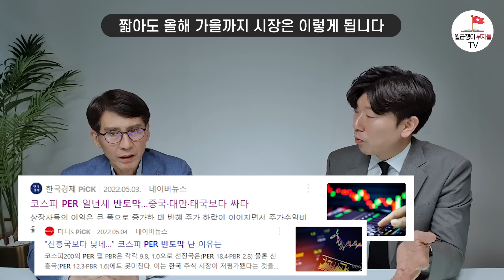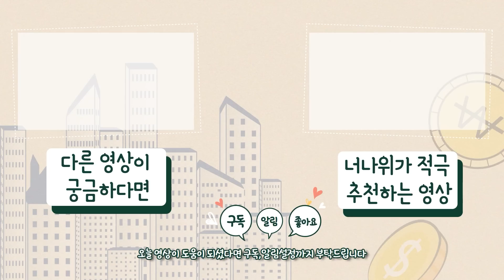이럴 때는 급하게 사지말고 현금 갖고 버티세요. 결국 오릅니다. (김한진 2부)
📍 3년뒤가 달라지는 돈공부, 지금 바로 시작하기!

* 기사출처 : 한국경제PiCK, 머니S PiCK, 이데일리